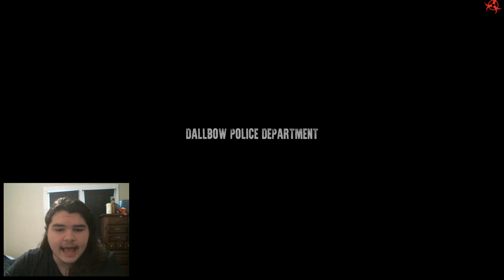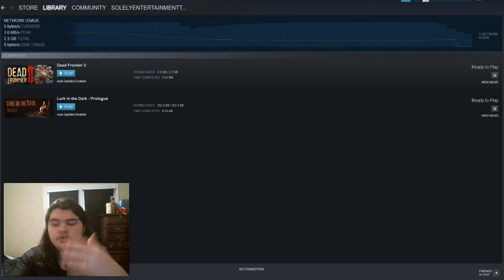DEAD FRONTIER 2!: Start Of A New Adventure!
Thank you guys so much for watching I hope you enjoyed this episode of: Dead frontier 2. I understand I said I would play new games starting Jan 1st but I consider DF1 and DF2 pretty much the same game I mean both still dead frontier